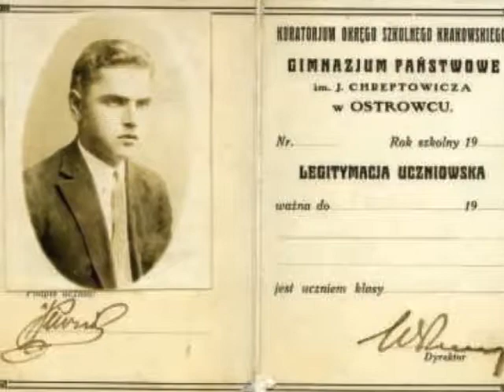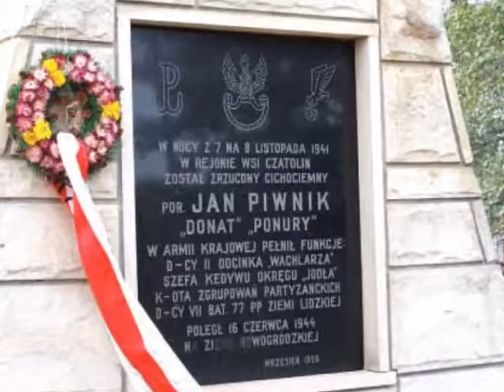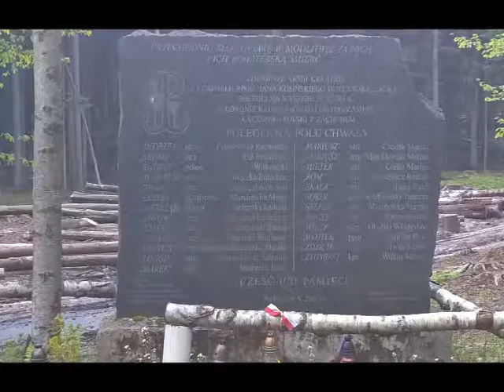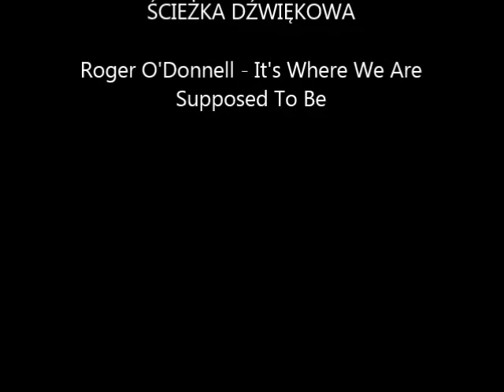Jan Piwnik "Ponury"